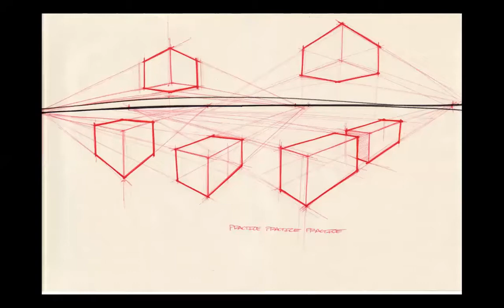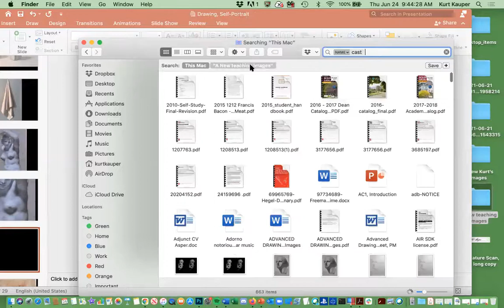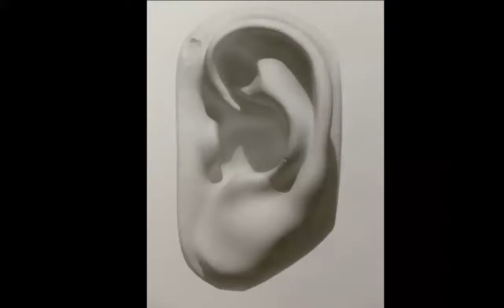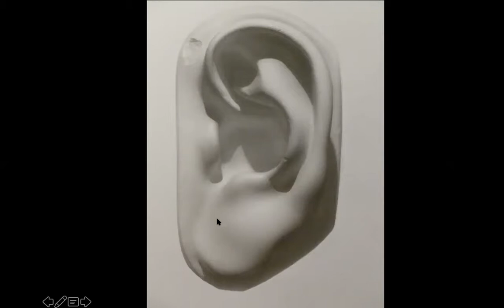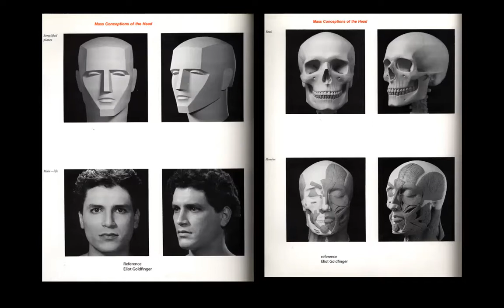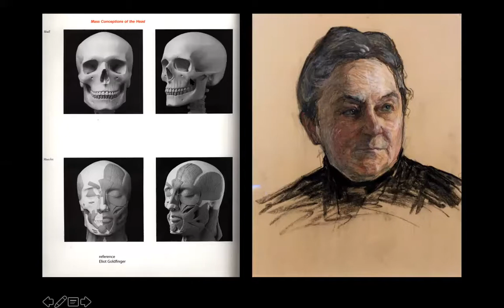Queens College, Drawing, Summer'21, Planar Self-Portrait